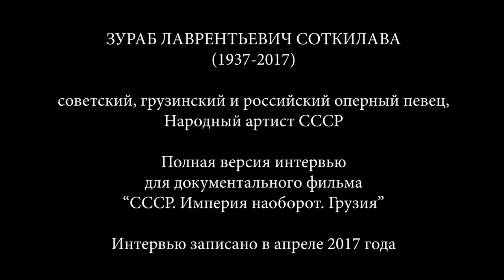Зураб Соткилава о своей жизни, советской Грузии и грузинском футболе | History Lab. Интервью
ЗУРАБ ЛАВРЕНТЬЕВИЧ СОТКИЛАВА
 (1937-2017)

 - советский, грузинский и российский оперный певец,
Народный артист СССР.

Полная версия интервью
для документального фильма
“СССР. Империя наоборот. Грузия”